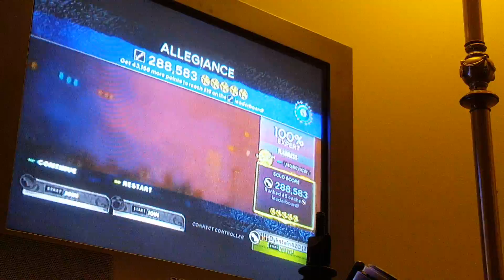Allegiance gtr fc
Super easy did it 3 times but keep messing up path.. lol